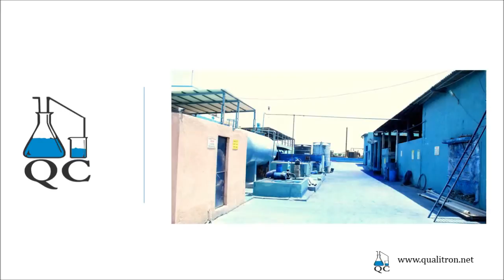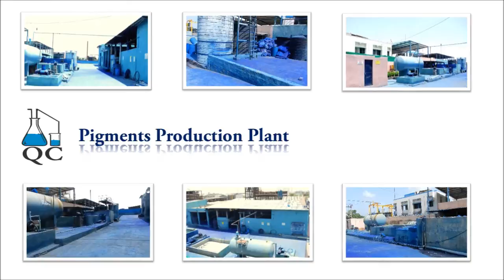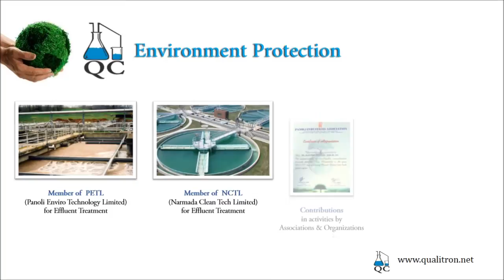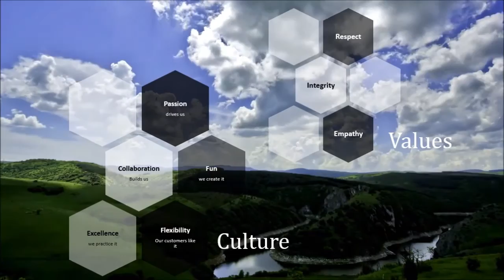Best Quality Phthalocyanine Pigments Manfufacturer India | Qualitron Chemicals |Ingenious Brandcare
Qualitron Chemicals, Panoli (Gujarat, India), is amongst the best quality pigments provider of India. The company has been serving its treasured patrons since 1996. Company is buoyed by qualified technocrats for better customer service and application support with having well equipped manufacturing unit at Panoli. High production capacity plant has made the company very competent to meet bulk requirements of clients.

Apart from that, 360° customer satisfaction and total quality management are organizations prime objectives. To impart the quality of product & services in the market we are now TUV SUD (ISO 9001: 2008), NABCB & NSIC certified. We are also D&B (Dunns & Bradstreet) listed. We believe in continuous improvement in our product to cop up with the highly competitive modern market.

The range we make available comprises Copper Phthalocyanine Pigment Alpha Blue, Organic Pigments, Pigment Beta Blue, Phthalocyanine Green 7, etc. These are prepared from best quality ingredients and are known in the market for their effectiveness, longer shelf life and perfect composition.

The pigments we offer find their extensive use as raw materials in making plastic, paper, rubber, paint, detergent powder, soaps, textile, tiles, inks etc. Moreover, we ensure to provide our products to clients in qualitative packaging so as to enhance their shelf life and to also keep the same away from adulteration.

» Phthalocyanine Alpha Blue 15:0 (Colour Index No: 74160)
» Phthalocyanine Alpha Blue 15:1 (Colour Index No: 74160)
» Phthalocyanine Beta Blue 15:3 (Colour Index No: 74160)
» Phthalocyanine Green 7 (Colour Index No: 74260)